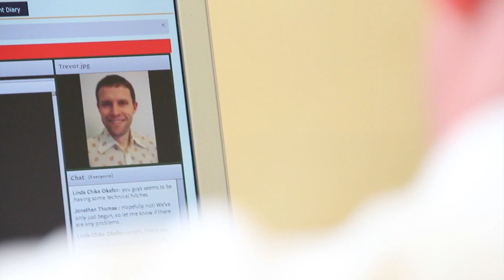Gary.mpg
Gary talks about his experiences whilst learning through The Professional Academy.